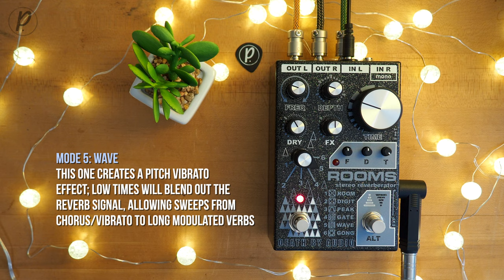Death By Audio Rooms Stereo Reverberator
*GRAB THOSE HEADPHONES, KIDDOS!* ROOMS from Death By Audio is a stereo, multi-function digital reverb capable of searing volume, gated walls of sound, and long, trailing reverberant ambiances with an intuitive array of controls designed with live mood-bending in mind.

00:00 Spacey Intro
01:46 ROOM Mode
05:19 DIGIT Mode
07:21 PEAK Mode
09:04 GATE Mode
10:45 WAVE Mode
12:34 GONG Mode
15:27 Blissful Outro

Designed to the highest standards of flexibility and audio fidelity, a studio-quality mixer section provides independent DRY and FX controls over six meticulously programmed reverb algorithms; ROOM, DIGIT, PEAK, GATE, WAVE, and GONG. Each different verb is capable of a universe of sounds, and ROOMS is here to help you explore them.

*and in case you're wondering, since we have the audio going mono into the L input, it makes the dry signal only appear on one output - if you go mono in to the R input it's available on both sides, hence why you'll just hear the Dry signal on one channel. Lots of options with this one!*

Use this link to purchase this pedal at Perfect Circuit and support us

Fulltone Supa-Trem2 True Stereo Tremolo/Autopanner